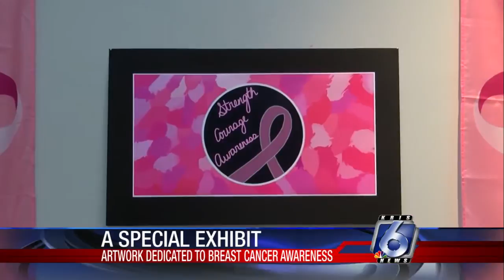Local students raise breast cancer awareness through art